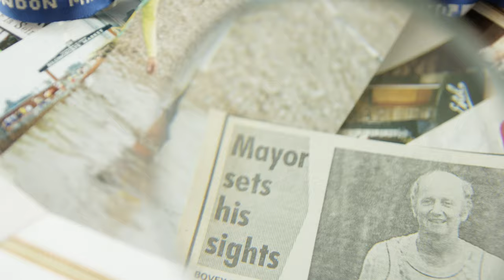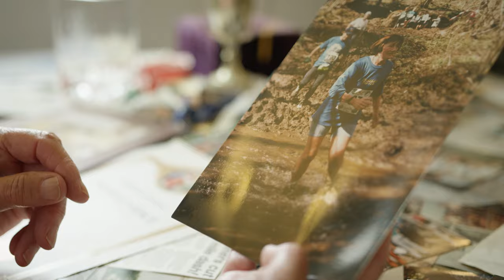Bob & Marion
This short film by local directors Amanda Bluglass and Callum Earnshaw features Buckfastleigh residents Bob & Marion Luker, who started marathon running in their forties ... and just couldn't stop. Now aged 81 and 79 they can often be seen out for their morning runs around the lanes on the outskirts of town. Filmed last year in Buckfastleigh and around Hay Tor on Dartmoor.